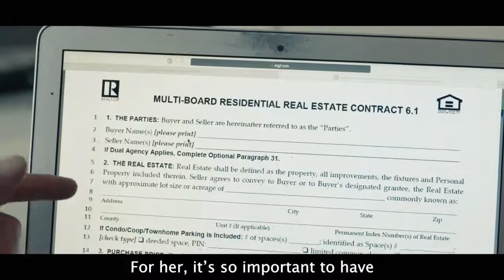The Street He Lives On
Mia walks down the street every Sunday to visit her father at his apartment.  He is the perfect father...at least in Mia's mind.

This short film is written and directed by Krystof Keshav, with acting credits to Bob Tapper, Rae Hannah, and Fausto Muniz - filmed in Lisbon, Portugal.